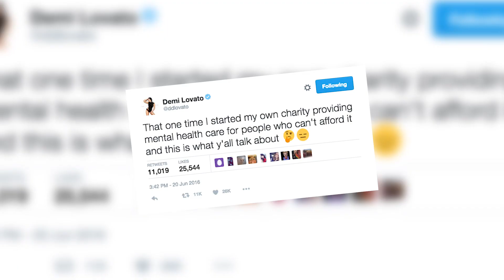Demi Lovato QUITS TWITTER After Mariah Carey Fight | What's Trending Now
Demi Lovato waged war on Mariah Carey fans, and now she's quitting social media!